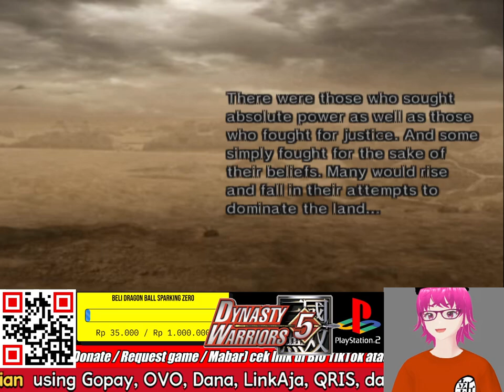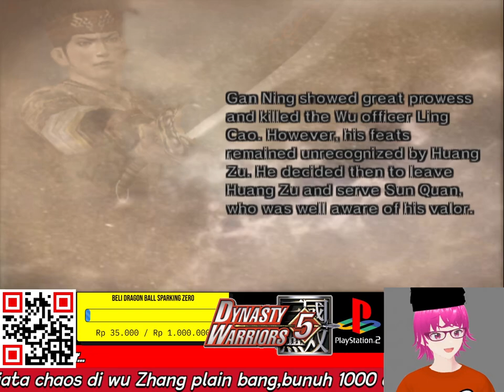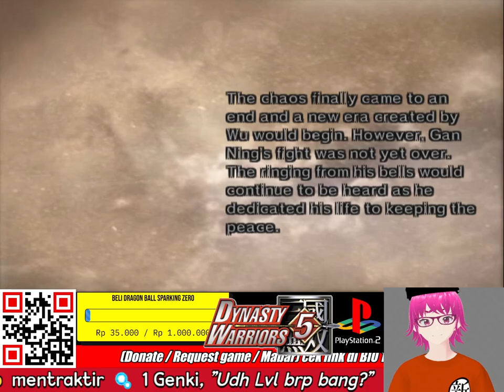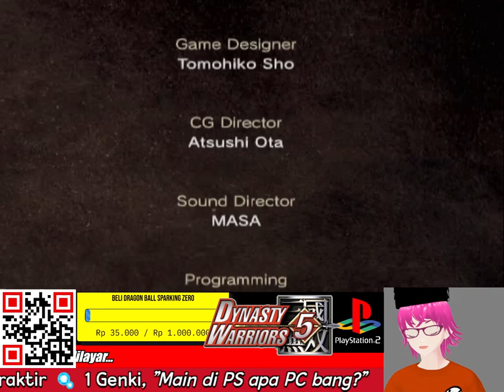PERJALANAN GAN NING DI DYNASTY WARRIORS 5 PLUS NYARI SENJATA KE 4/SPECIAL WEAPON